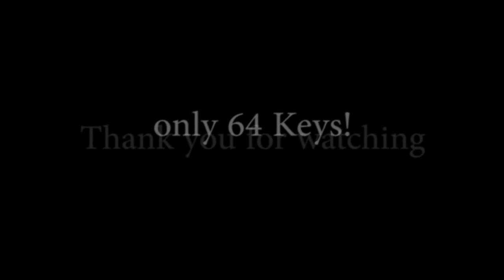Eterna Upright Piano with 64 keys.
This is a nicely made little upright piano!